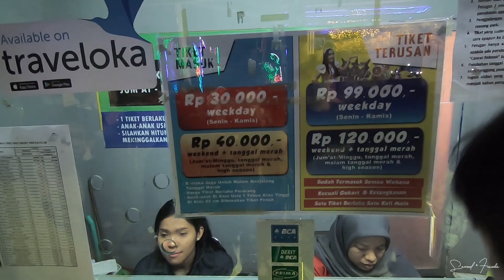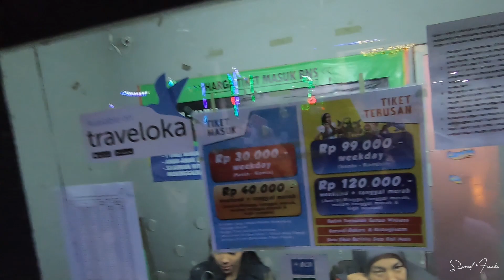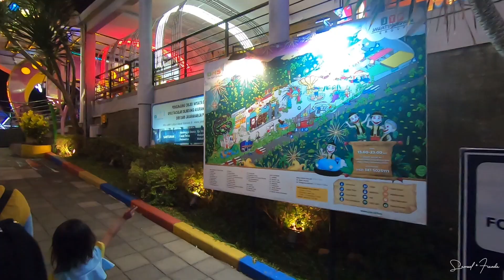REUNI ORANG KETIGA - (BATU NIGHT SPECTACULAR)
Reunian Orang Ketiga Gaes...di BNS ( Batu Night Spectacular)
Sebuah wahana wisata di Kota Batu (Malang) Jawa Timur. Ada puluhan wahana  seperti galeri hantu, slalom tes, sepeda udara tertinggi, lampion garden, trampoline, drag race, mouse coaster, dan beberapa permainan lain.